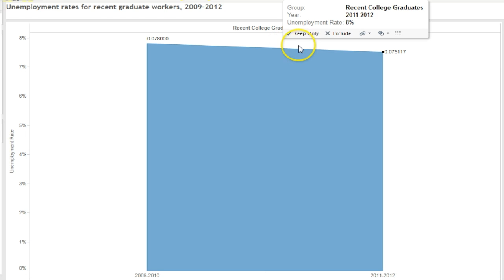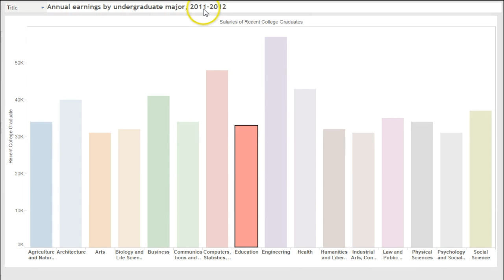From Hard Times to Better Times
In this third installment of Hard Times, we update our previous analyses of college majors, unemployment, and earnings over the Great Recession.